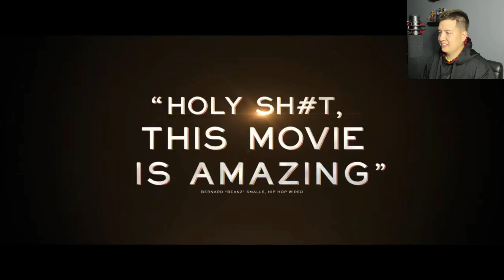Transformers Rise of The Beasts | Official Final Trailer | REACTION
Welcome back to another movie trailer reaction video where we showcase the official final trailer for, "Transformers: Rise of The Beasts" which is set to release in theaters on June 9th, 2023. Stay blessed.